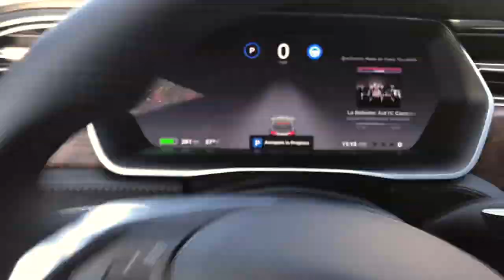She Rides It 🤤🔥 Track Ready Modified Yamaha MT07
Want your videos to look like mine?
My Camera Gear: Body
Dead Cat